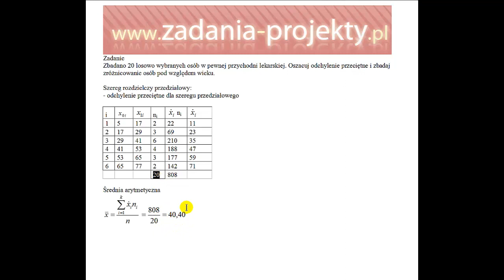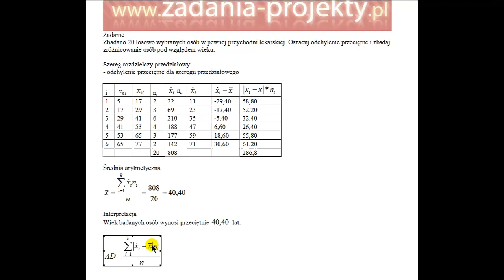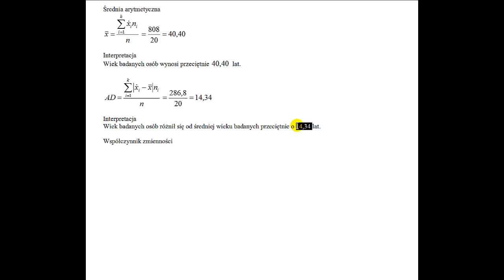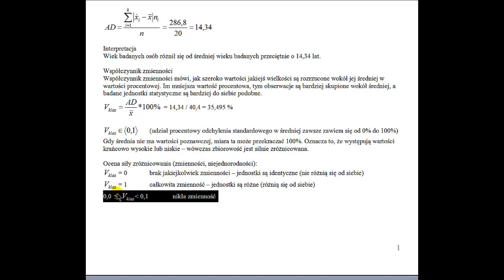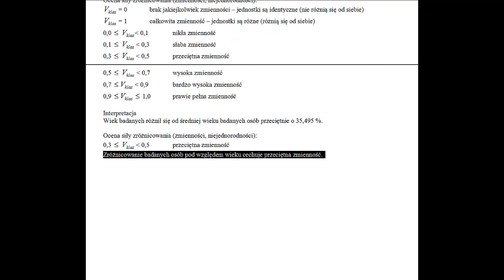Miary zmienności - odchylenie przeciętne zmienność - szereg rozdzielczy przedziałowy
Na filmie omawiam miary zmienności - nietypowe, bo z wykorzystaniem odchylenia przeciętnego i współczynnika zmienności - przypadek: w szeregu rozdzielczym przedziałowym. Na końcu przedstawiam ocenę rozproszenia.